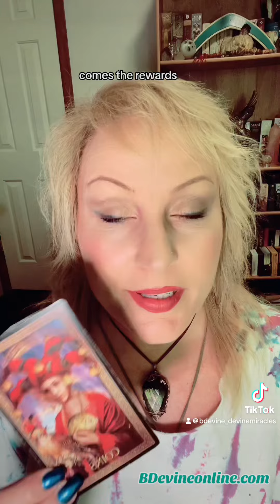Your highest self.. the positive inner voice! Messages for all!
Start your spiritual training and heal yourself once and for all!! Then apply what you have learned to help others and start your dream business!  Fully accredited courses!